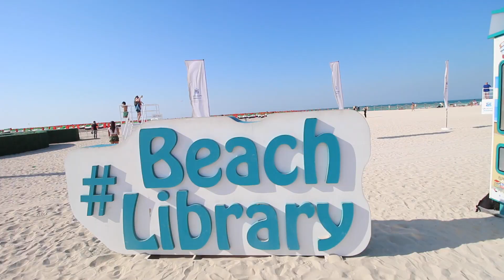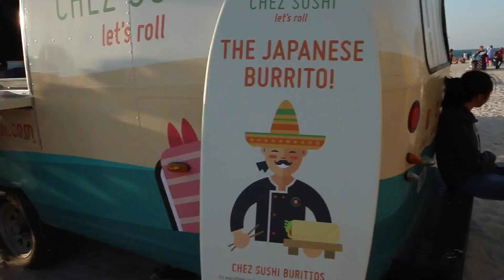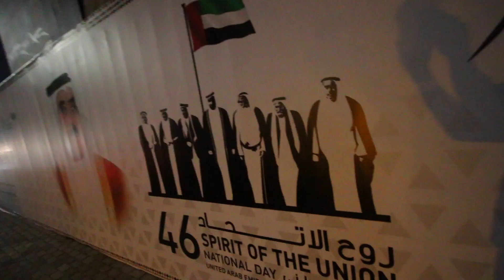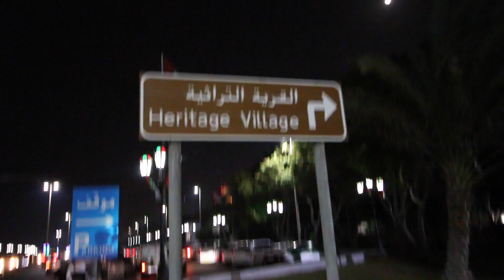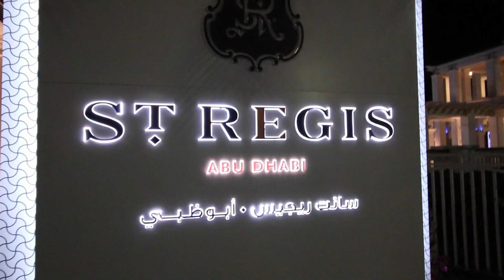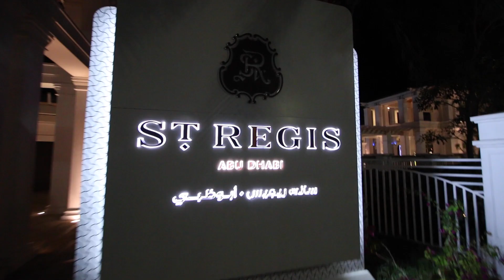EPICO DIA NACIONAL EN LOS EMIRATOS ARABES UNIDOS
Es el 46 aniversario de los Emiratos Arabes Unidos asi que os enseño como lo celebran en Dubai y Abu Dhabi en exclusiva! Espero que lo disfruteis :)

Bienvenidos al mundo de Dominguero, sientate, relajate y disfruta!
Donde todos los dias se vive como si fuera Domingo!
Viajes, Videoblogs, Aventuras, Locuras, Super coches y mucho mas!

Soy Juan Dominguero, emprendedor de 26 años nacido en Barcelona, España que actualmente reside en Dubai, Emiratos Arabes Unidos. Trabajando en propios proyectos e intentando compartir mis aventuras en Youtube.